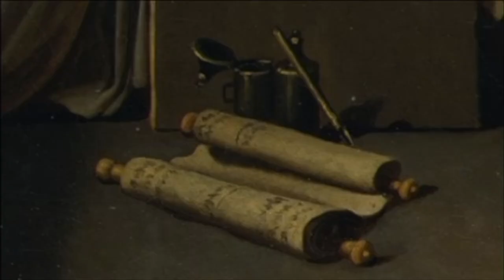SOCRATES & the NFL- The Death of Socrates by Jacques-Louis David Sports & Art come together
The Death of Socrates (French: La Mort de Socrate) is an oil on canvas painted by French painter Jacques-Louis David in 1787. The painting focuses on the classical subject of the story of the execution of Socrates as told by Plato.  It is a dry academic tale but comes alive when portrayed like an NFL film might if they had a division for fine art.  Sort of like a collaboration between NFL films and the Metropolitan Museum of Art.